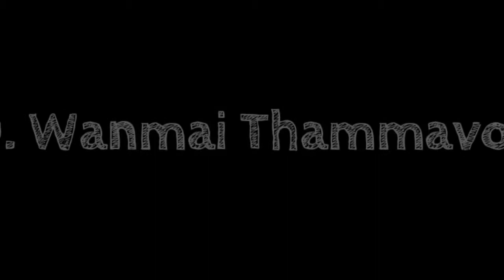Lady boy Thailand 2019